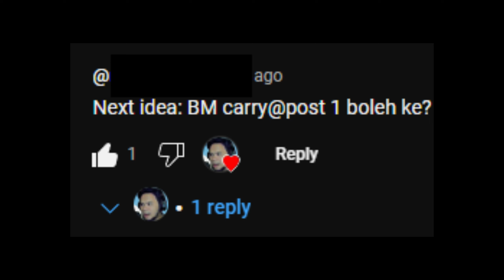Dota 2 (Malaysia) || Beastmaster